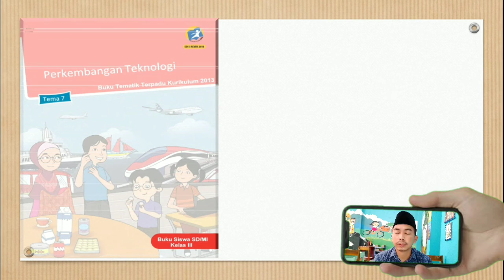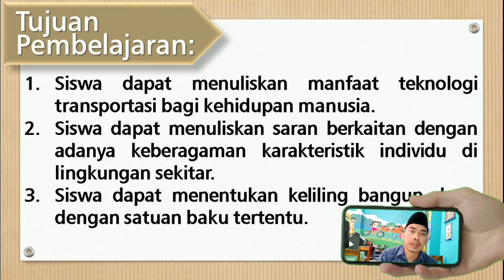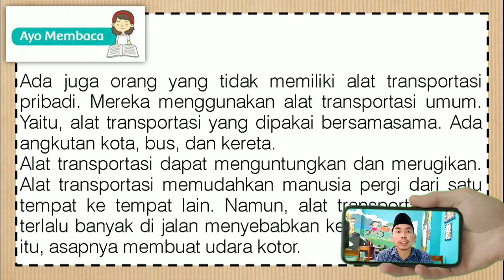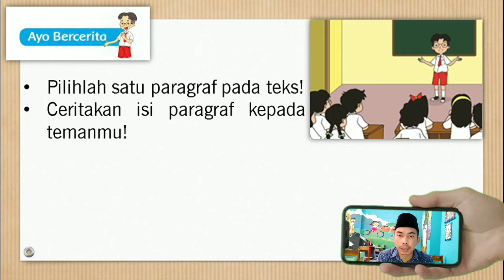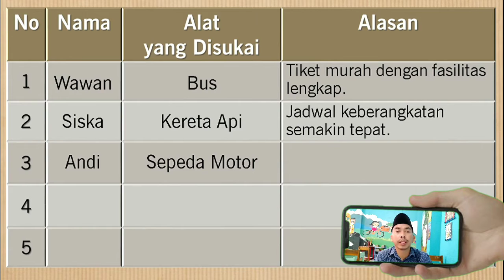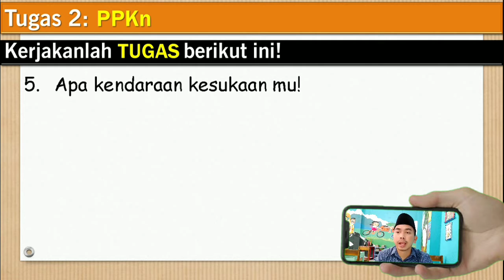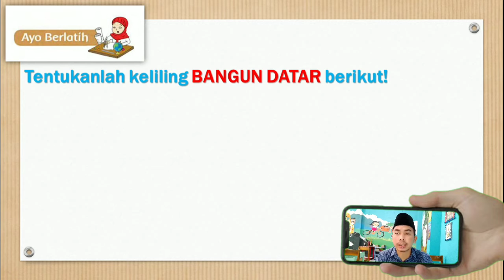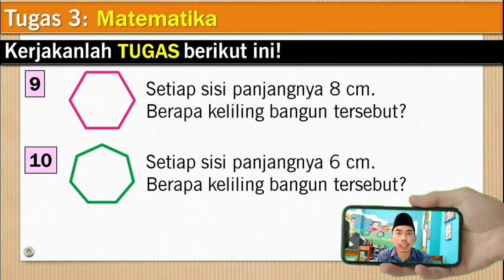MATERI KELAS 3: TEMA 7 || SUBTEMA 4 || PEMBELAJARAN KE-5